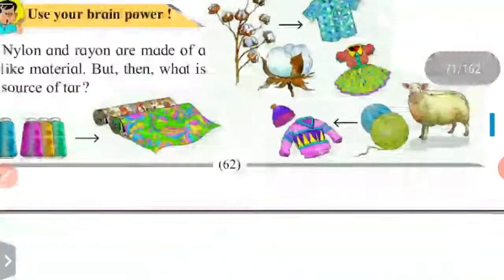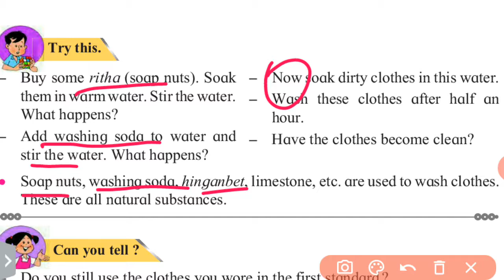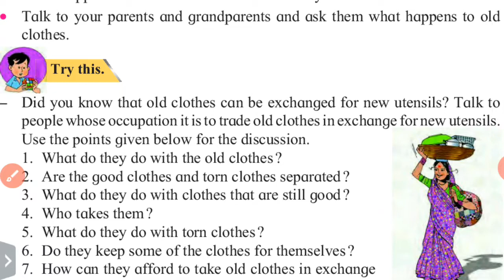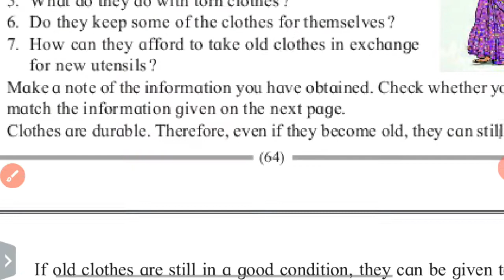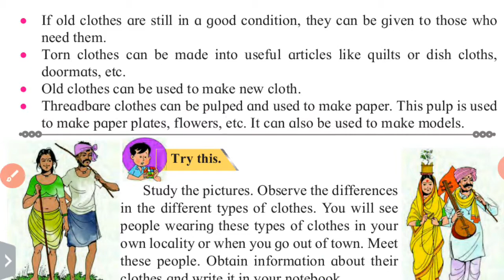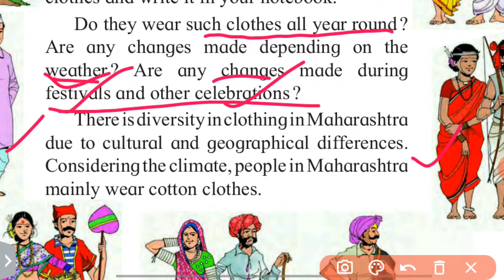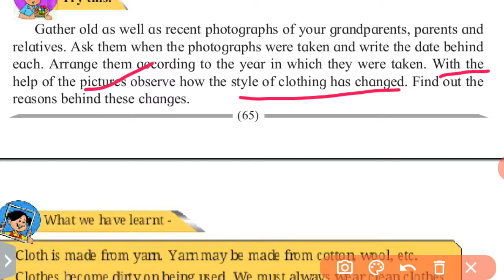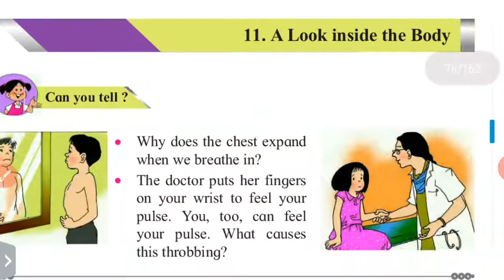4th.EVS.1.Lesson10 (Part.2) Clothes. Maharashtra Board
.. Maharashtra Board